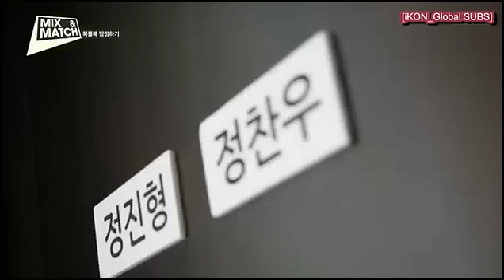[ENGSUB] MIX & MATCH Unreleased Clip - Room Allocation